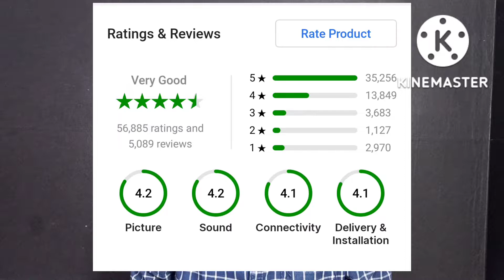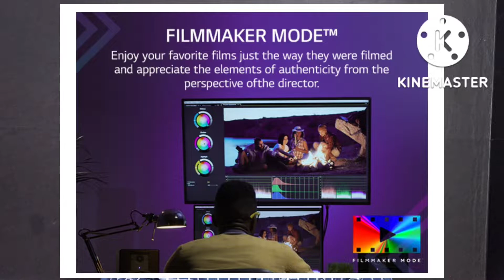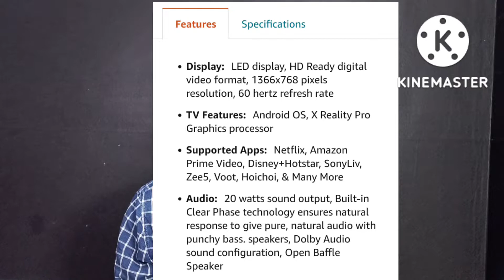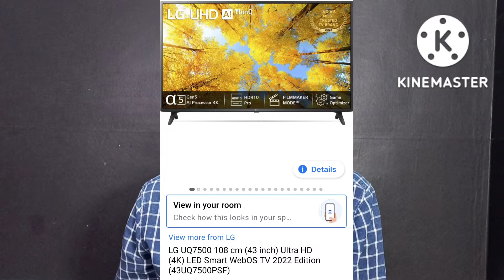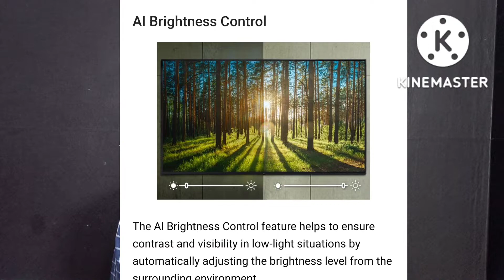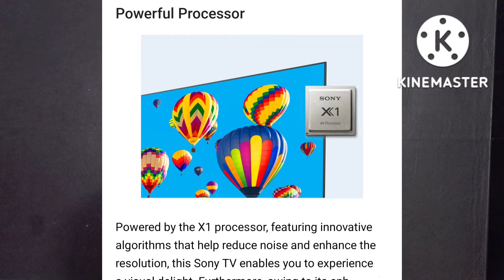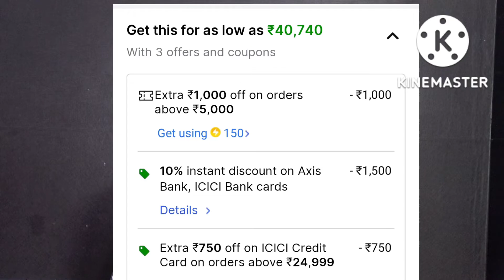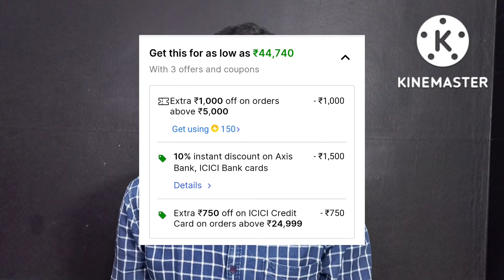best smart tv in telugu,best 4k tv in india 2022,top 3 best 4k smart tvs from 32 inch to 55 inch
best 4k smart tv in telugu, best 4k tv in india 2022,top 3 best 4k smart tvs in 2023, best smart tvs from 32 inch to 55 inch

1.Samsung 32 Inch Wondertainma Smart TV UA32T4340BKXXL
Model 2022 price 13500

Price 13500
model 2022

2020 model
price 13500

2020 model
price 13000

5.LG 32 inch 2022 Model
Price 16500
Discount 2000

6.Sony Bravia 32 TV KD-32W820K (2022 Model)
Price 24990
Discount 2500

7.Sony Bravia  (32 inches) TV KD-32W830K (2022 Model)
Price 26990

43 inch 4k smart tv

Samsung 43 inch Crystal 4K Neo tv
Price 30990
Flipkart coins offer 1000
Discount 2250

Samsung 43 inch Crystal 4K tv
Price 28990

LG UQ7500 43 inch Ultra HD (4K) LED Smart TV 2022
Price  28990

LG UQ8020 43 inch Ultra HD 4K LED Smart TV 2022
Price 32990

LG UQ8040 43 Inch 4K UHD Smart TV (43UQ8040PSB_Black)
Price 40000

LG UQ75 43 inch Ultra HD (4K) LED Smart tv
Price 35690

Sony Bravia 43 inch 4K Ultra HD Smart tv

SONY Bravia 43 inch Ultra HD 4k LED Smart Google TV
Price 46000
After discount 38750

Sony Bravia 43 inch 4k Smart LED Google TV KD-43W880K 2022 Model
Price 46540

Samsung 50 inch Crystal 4K smart tv UA50AUE60AKLXL

SAMSUNG Crystal 4K 50 inch Ultra HD 4K smart tv

Samsung 50 inches Crystal 4K smart tv UA50AUE70AKLXL

SAMSUNG Crystal 4K Pro 50 inchUltra HD 4K LED tv

Sony Bravia 50 inch4K Ultra HD Smart LED Google TV KD-50X75K  (2022 Model)

Samsung 55 inch Crystal 4K Series Ultra HD Smart LED TV UA55AUE60AKLXL

Samsung 55 inch Crystal 4K Pro Series Ultra HD Smart LED TV UA55AUE70AKLXL

Samsung  55 inch Crystal 4K Neo Series Ultra HD Smart LED TV UA55AUE65AKXXL

SAMSUNG Crystal 4K Neo Series 55 inch Ultra HD 4K LED Smart Tv 2022

Sony Bravia  55 inch 4K Ultra HD Smart LED Google TV KD-55X74K 2022 model

Sony Bravia  55 inch 4K Ultra HD Smart LED Google TV KD-55X75K 2022 Model

LG UQ7500 55 inch Ultra HD (4K) LED Smart WebOS TV 2022 model

LG UQ8020  55 inch Ultra HD (4K) LED Smart WebOS TV 2022 model

Samsung crystal 4k neo tv
Best tv in india 2022
Best smart tv under 30000 in telugu
Samsung Bu8000 crystal 4k smart tv
Samsung crystal 4k neo series
Best Android smart tv under 30000
Lg uq7500 4k smart tv review
Vu goled tv 55 inch review
Top 5 best 55 inch smart TV in telugu
Top 5 best 43 inch 4k tv
Top 3 43 inch 4k smart
samsung crystal 4K tv review
best smart tv in india 2022,l
sony x75k tv review
Best 43 inch 4k tv under 30000
lg uq8020 4k tv review
Sony 4k smart tv
Samsung 4k smart tv
Lg 4k smart tv